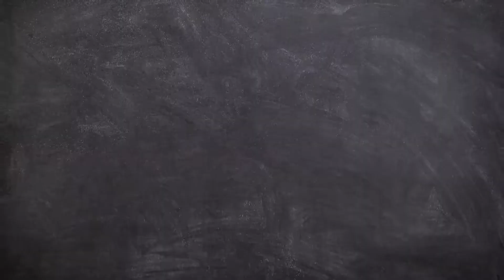Homeschooling with Camille | March Book Round-Up | Women's History Month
This week we wrapped up Women's History Month with some awesome women. I also share all our good reads in the month of March.

Books Mentioned:

I, Too, Sing America: Three Centuries of African American Poetry

Hair Love

Bats at the Beach

I Want to Be a Police Officer (I Can Read Level 1)

Nobunny's Perfect

Little Dreamers: Visionary Women Around the World

Little Leaders: Bold Women in Black History

How Great Is Our God: 100 Indescribable Devotions About God and Science

Stamped (For Kids): Racism, Antiracism, and You